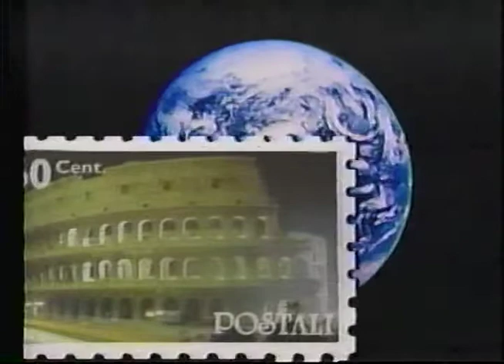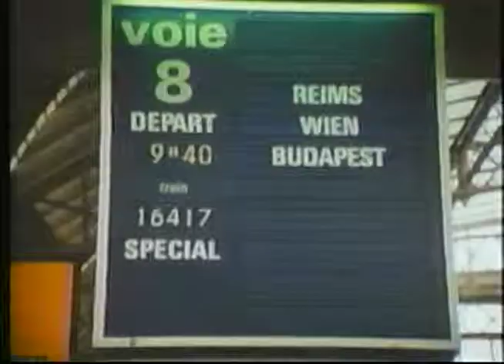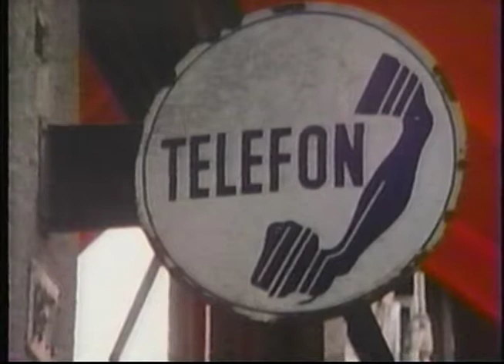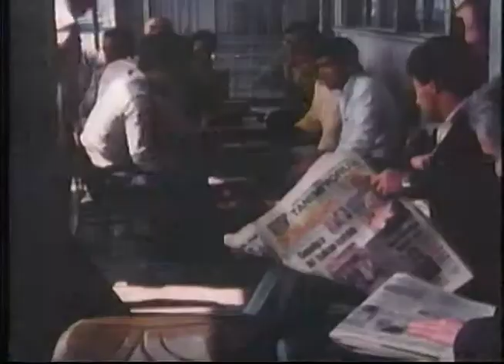Orient Express (1986)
***From the Back of the Box***
THE ORIENT EXPRESS is one of the world's most reknowned trains. For ninety years it carried its elite passengers across the width of Europe to the gateway city of the Orient, Istanbul. The train was known for its exceptional luxury and service and became the source of countless legends.

THE ORIENT EXPRESS - PARIS TO ISTANBUL is the story of film-maker Kathleen Dusek's adventure of riding on this most fantastic of trains. Her video weaves together the history and folklore of the King of Trans with the excitement of a five day journey on the Nostalgic Orient Express. In a recreation of the inaugural trip of 1883, travelling the original route, there is time to inspect the perfectly preserved, vintage Pullman cars that are the resplendent home of the passengers throughout the excursion. The sumptuous meals, meticulous service and on-board camaraderie  of the Orient Express are important aspects of that adventure.

Beginning in Paris with a festive departure, the Orient Express strings the capitals of Europe together: Salzburg, Vienna, Budapest, Bucharest and Istanbul. There is time to explore in each of these locations as well as attend extravagant special events such as a Champagne luncheon in the cine cellars of Reims, a gala palace ball in Vienna and a mock highjacking by Hungarian horsemen in the Puzta.

Most important to the train buffs on board is the wild and wonderful experience of chasing the Orient express by car as the train winds up though the Vienna Woods pulled by three antique Austrian steam locomotives. There are also scenes of steam engines in Hungary and Romania.

To journey by train is a remarkable adventure. To journey on the Orient Express is a once in a lifetime event which unfolds the splendour of Europe wrapped in the wonderful glow of another time. It is an experience not to be missed.

Produced and Distributed by Chronicle Videocassettes